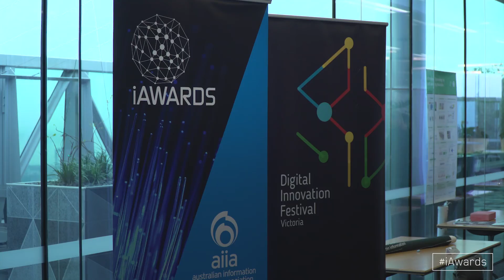Enter the 2018 iAwards today!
Now's your chance to join Australia's next great innovators! Enter the 2018 iAwards today!